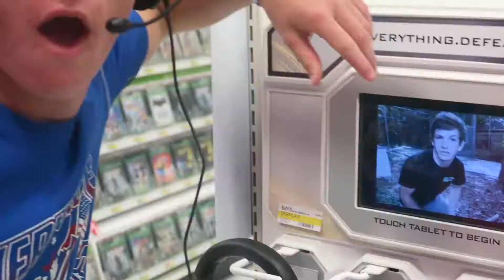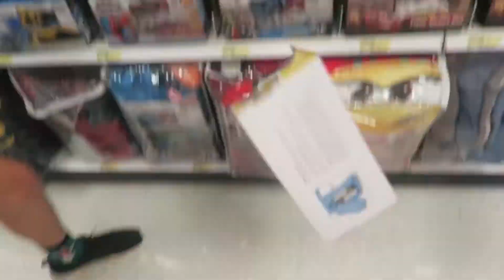HE DID WHAT IN THE TACO BELL BATHROOM???